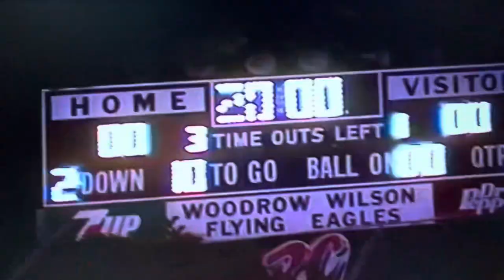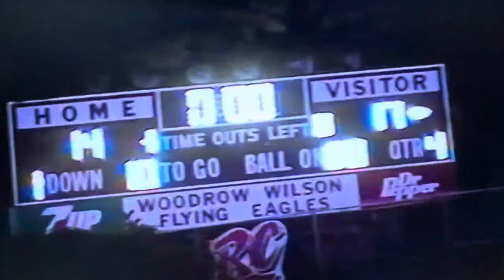1998 Princeton Tigers vs Woodrow Wilson Flying Eagles - Beckley - at Flying Eagle Stadium Game 2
Princeton - Beckley Series
45th Meeting
September 4, 1984
Flying Eagle Stadium - Beckley, WV

Score
Princeton Tigers (White) 17
Woodrow Wilson (Maroon) 14

Game film credit:
Coach Ted Spadaro (September 2023)

Princeton, WV